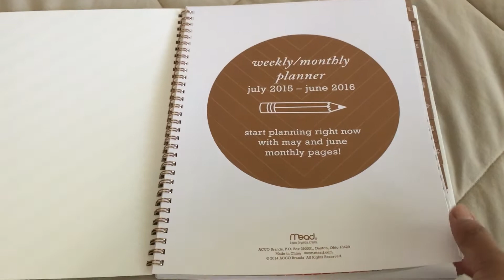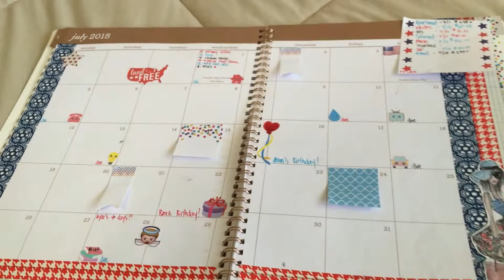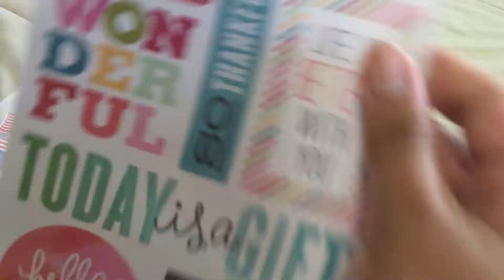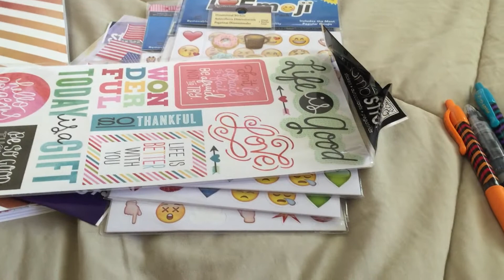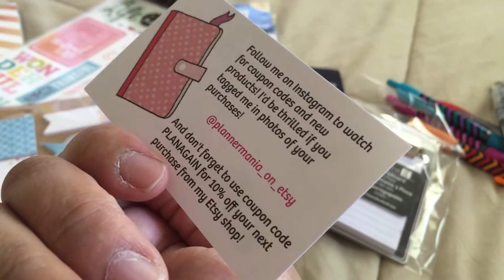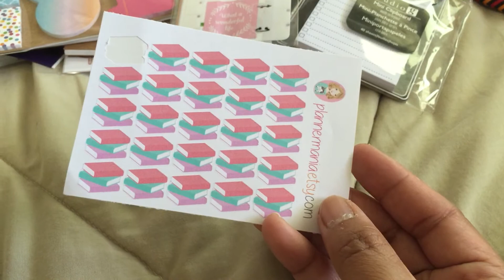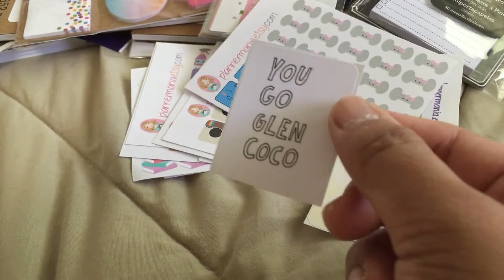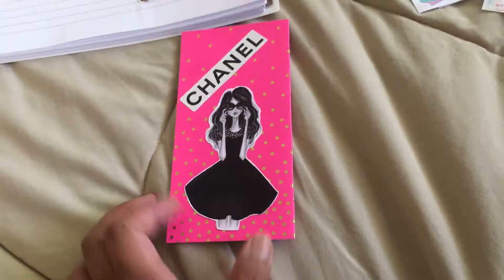Planner and stickers haul July 2015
Planner addict